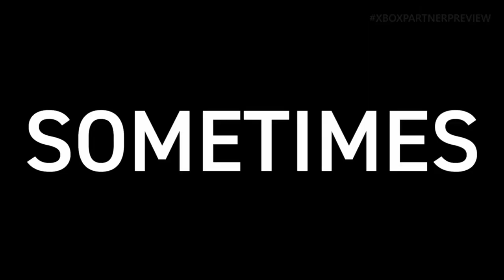Like a Dragon: Infinite Wealth - Official Dondoko Island Trailer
Welcome to your vacation within a vacation. Check out Yakuza's life management simulation minigame that has you building out a whole island and customizing it to your heart's content, almost like Animal Crossing. Develop your island to accomodate all kinds of tourists, while also protecting it from uninvited guests. Revealed during the Xbox Partner Preview on